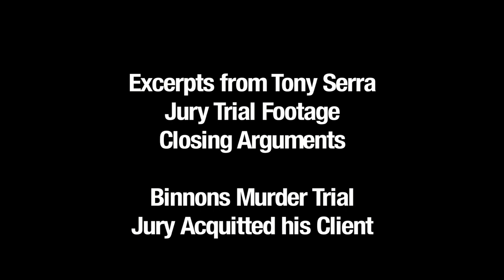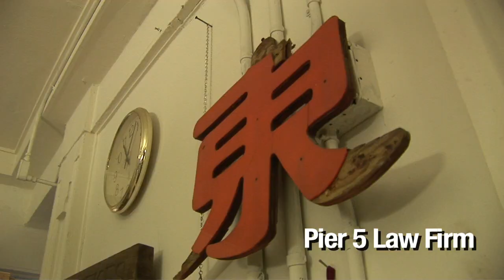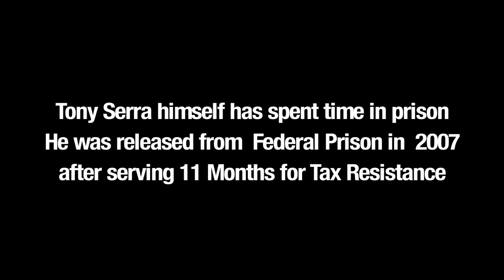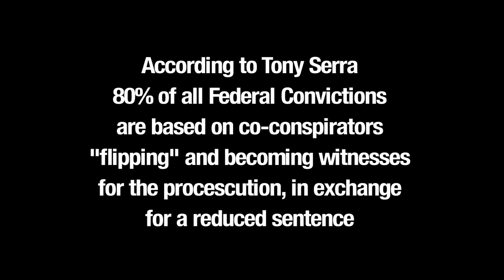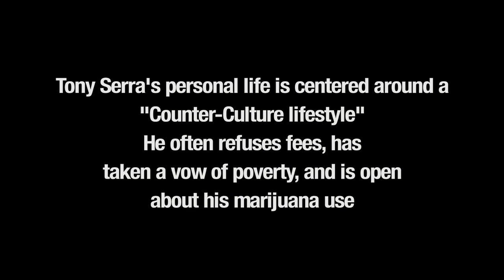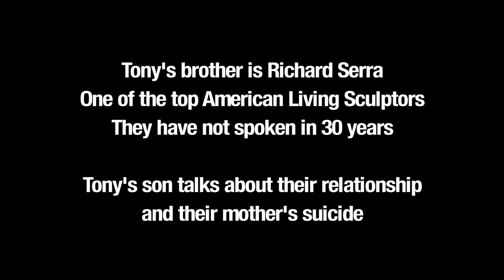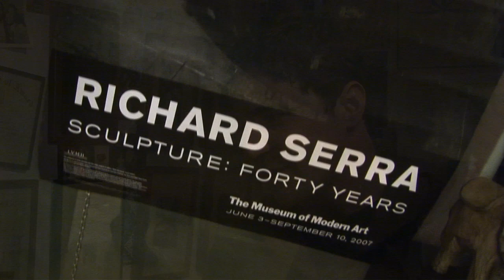"Semantic Warrior The Life & Times of Tony Serra..work-in-progress by Aron Ranen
What happens when justice is not served..and innocent people of color are sentenced to death? Who will help the
voiceless, the Indigent, the Native American, the Activist, the Black panther...and who will do it for free? Tony Serra,
San Francisco based attorney has ﬁlled that need for more then a quarter of a century..and yet a documentary that
examines his life and passion for justice has never been made.